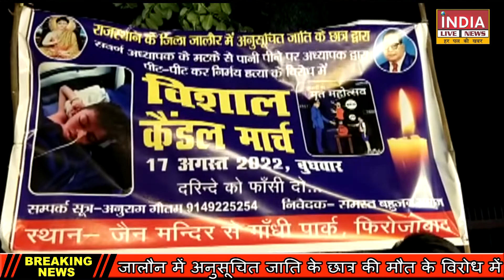बच्चे को इंसाफ दिलाने के लिए निकाला कैंडल मार्च